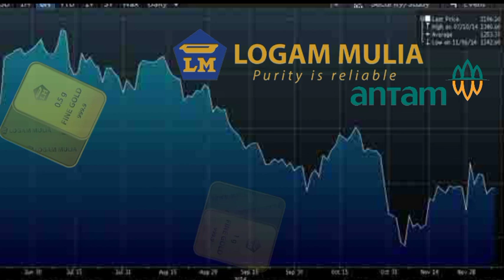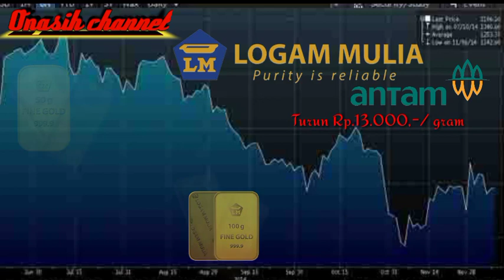Harga emas hari ini 17 februari 2021.turun ke level terendah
harga emas hari ini 17 februari 2021 logam mulia